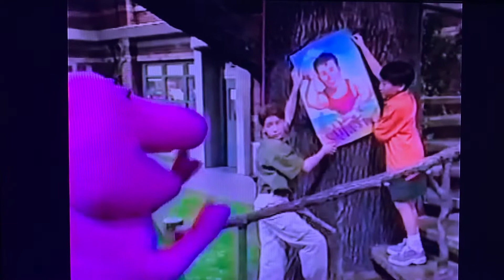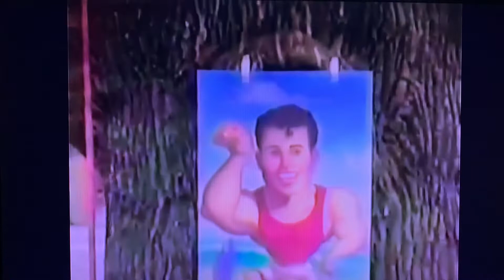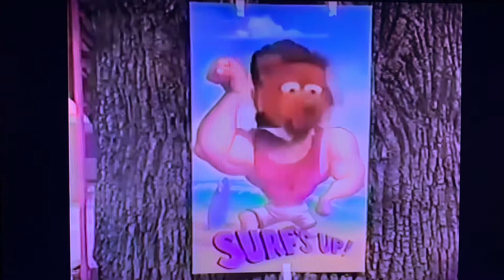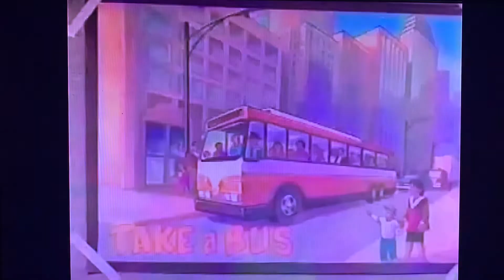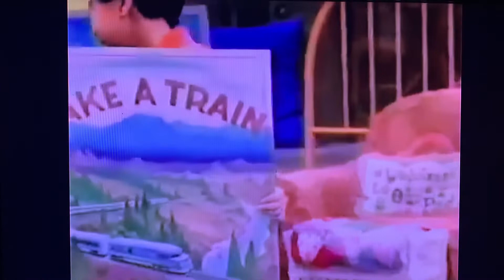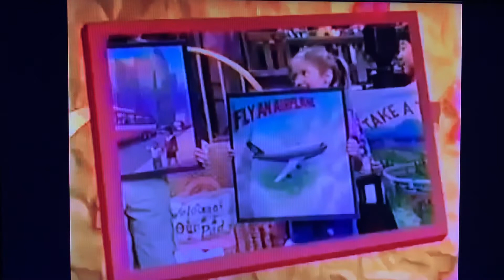Barney & Friends Season 6 Episode 19 Ready Set Go Full Episode